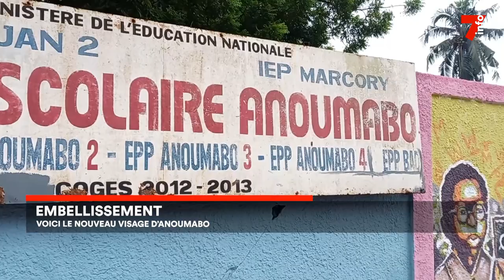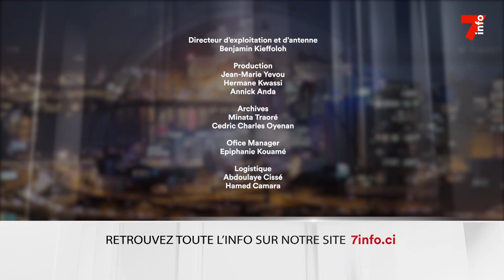Le 7 minutes du 19 juillet 2023 (édition du 19h)